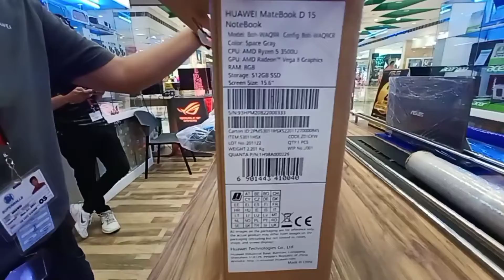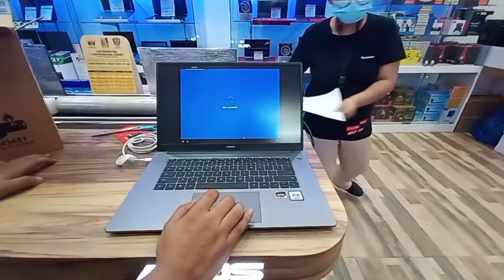BUMILI NG LAPTOP PARA KAY KEZIAH XYRILLE.!!! Vlog #149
Hi everyone!

Good day guys! Thank you watching our vlog. Hoping po kame na makasama pa din kayo sa mga susunod na vlogs namin.

Follow nyo na din kami sa aming social media accounts.

Edited by:Inshot